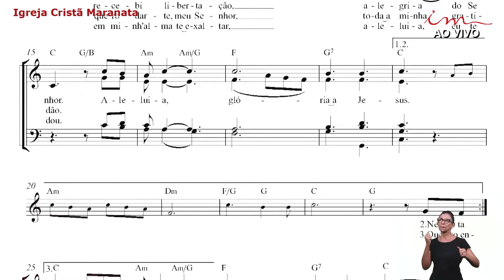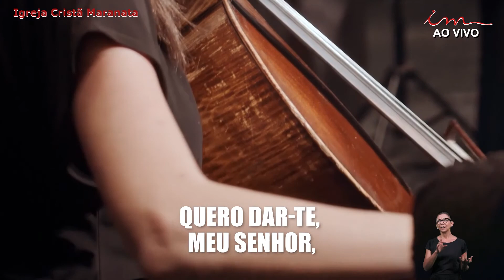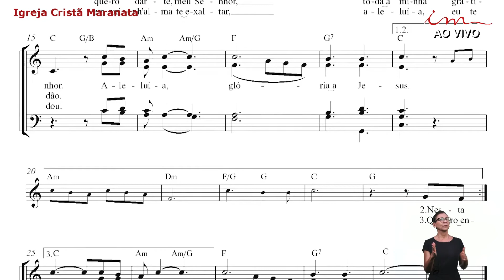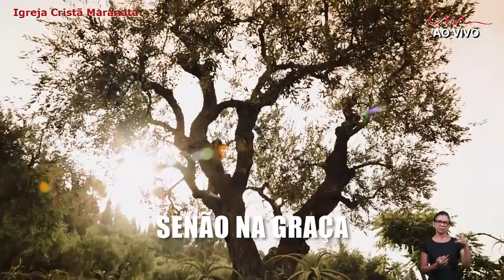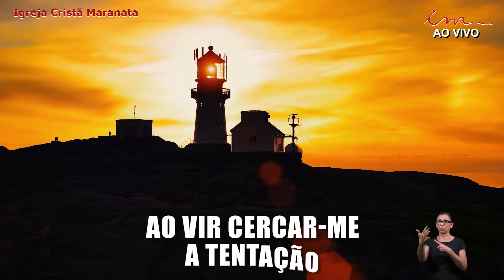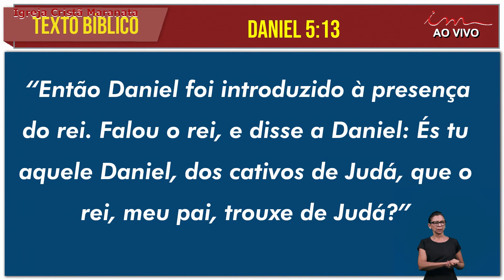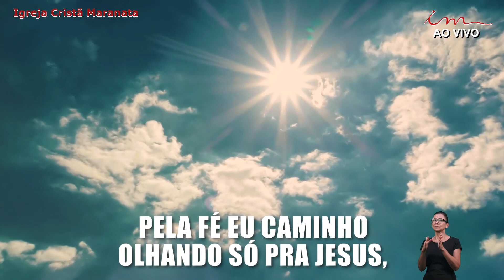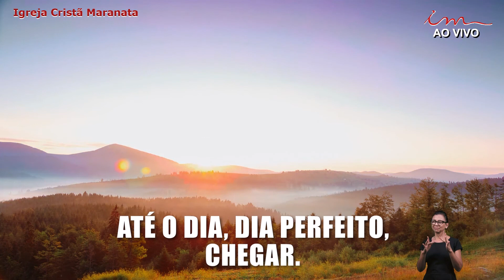Христианская Церковь Маранафа - Бодрствование и Вера - Среда - 03-11-2021